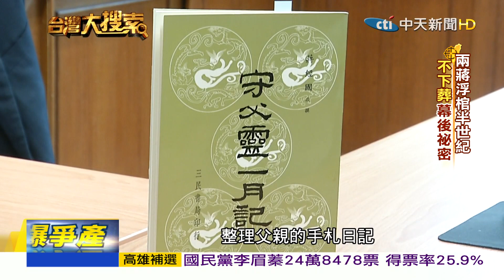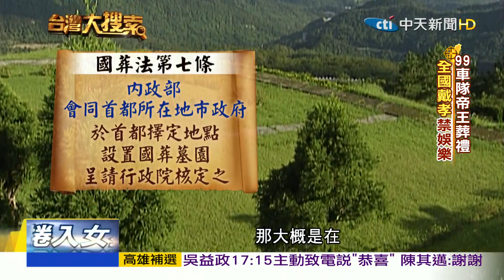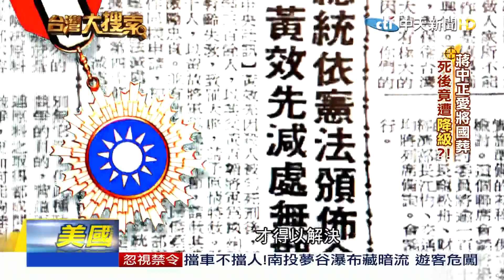2020.08.15 台灣大搜索／繞行總統府入殮火化 李登輝治喪規格比照"他"?!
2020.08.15 台灣大搜索／繞行總統府入殮火化 李登輝治喪規格比照"他"?!

前總統李登輝辭世，是不是比照國葬規格，受到關注，由副總統主持治喪大員會議，其中五院院長都是成員之一，對比依《國葬法》精神辦理的已故總統嚴家淦，規格相同。
回顧1948年修訂的中華民國國葬法，連兩蔣都沒有適用這最高榮譽下葬，第一個原因
就在第七條寫明，要在「首都」擇定地點設置國葬墓園，而當年中華民國首都被認定
在南京，如今已經不符合政治現實，另外還有一個最關鍵的因素，以至於到現在近半
世紀，兩蔣都無法入土。
其實在中華民國撤遷來台之前，國葬一度被當作一種政治「手段」，像民國第一位國
葬的蔡鍔將軍，受到此殊榮，就是為了要消彌袁世凱的勢力，另外還有一位「神秘人
士」，他曾受到蔣中正的特許，接受最高榮譽國葬，葬在南京，之後遷墓來台，外傳
後代拿他的青天白日勳章去和政府交換條件，導致已成骨骸的先人遭到貶官，撤消國
葬，但實情真的是這樣嗎？帶您深入追蹤。